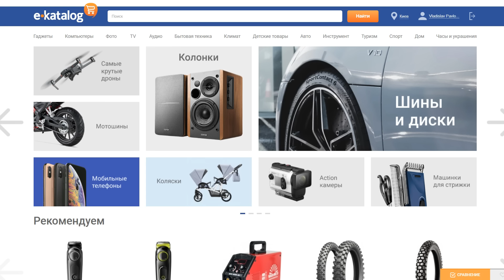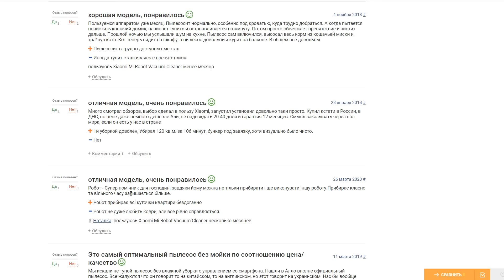АДСКИЙ МОТОЦИКЛ МИНСК ЭНДУРО УЖЕ ВАЛИТ!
Е-Каталог:
Полезные ссылки!